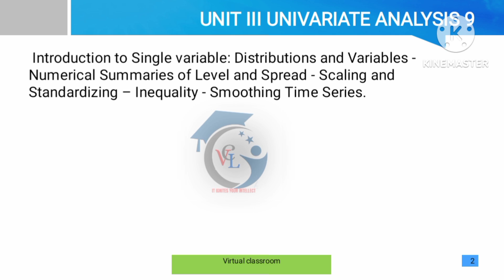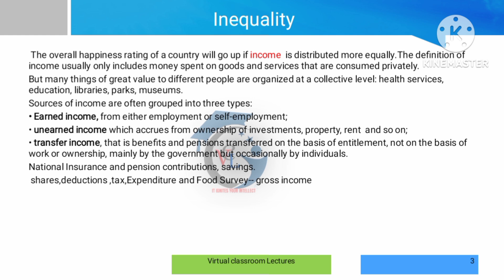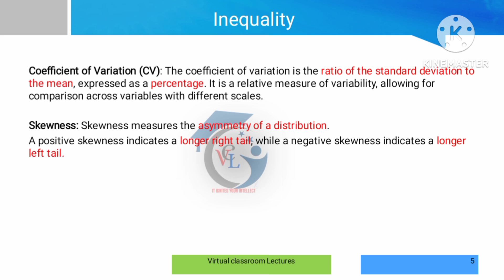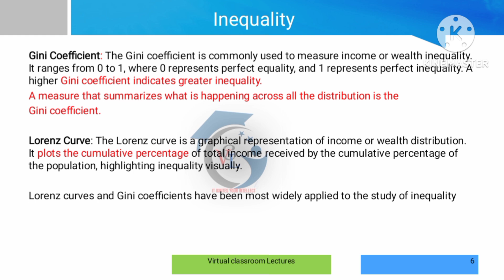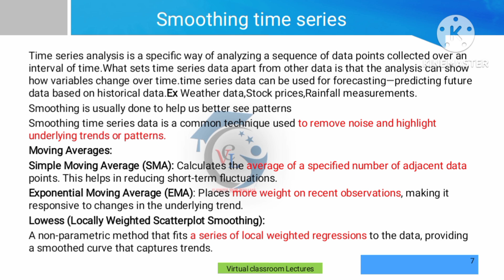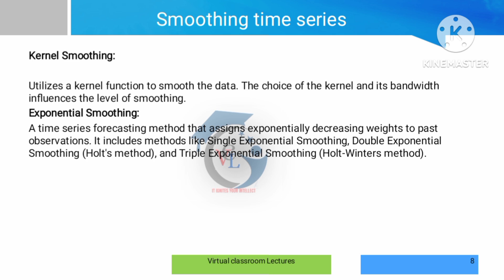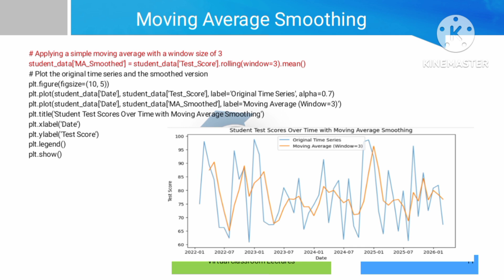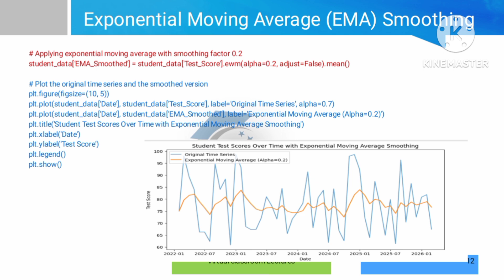Inequality-Smoothing Time Series (univariate analysis-unit3) in tamil -AD3301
Learn Easy in Virtual classroom lectures
This video explainsIntroduction to Inequality-Smoothing Time Series (univariate analysis-unit3)  in tamil  from unit3-      AD3301 DATA EXPLORATION AND VISUALIZATION subject . In the upcoming videos you can learn more topics from the syllabus one by one.